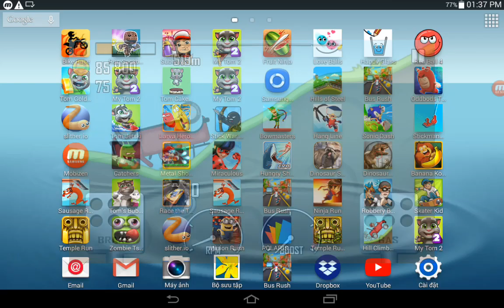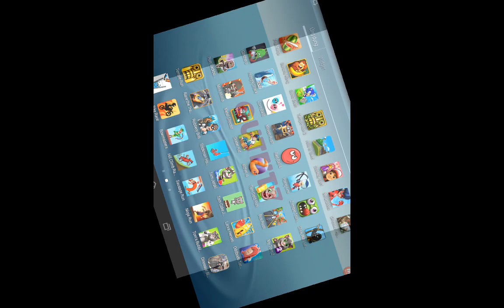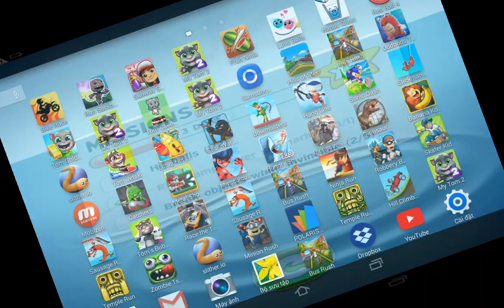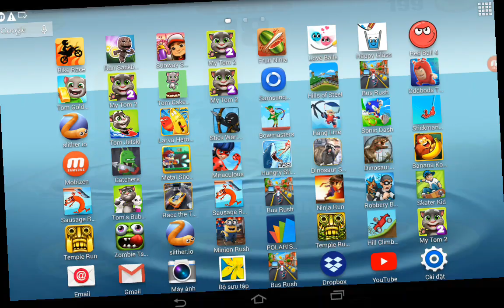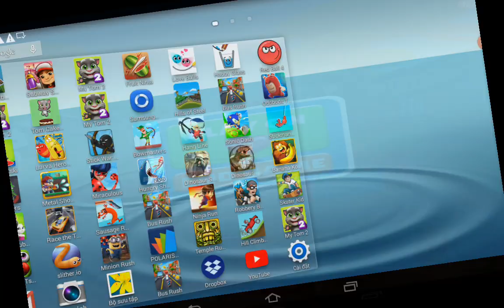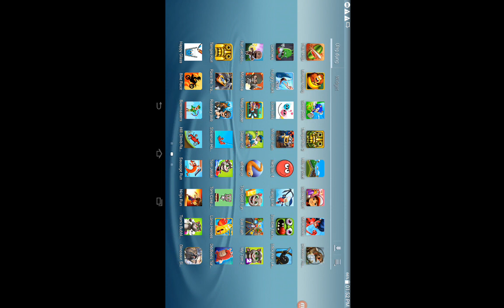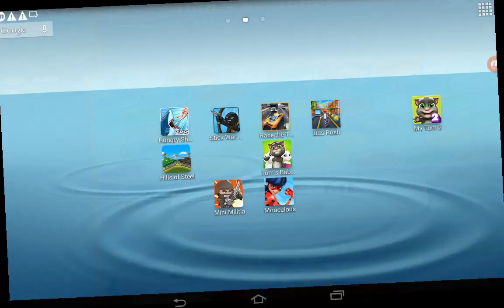Hill Climb Racing,Stickman Hook,Tom Jetski,Sausage Run,Ninja Run,Tom Cake Jump,Larva Heroes